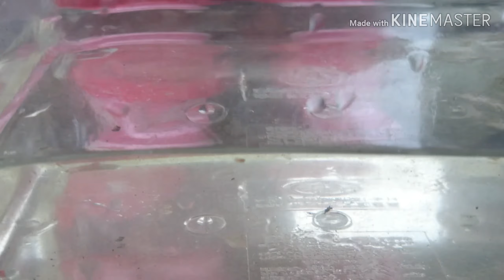Looking for small crabs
Picnic day at the seashore and kids like to look for small crabs.